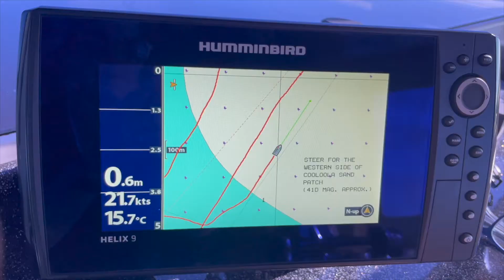Moby - Noosa Everglades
Long weekend trip up to the Everglades from Noosa.